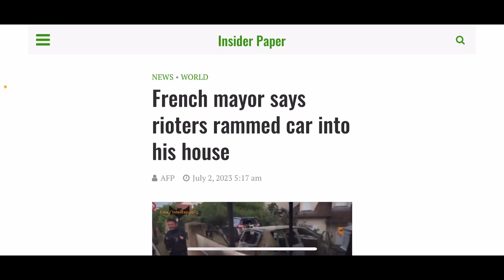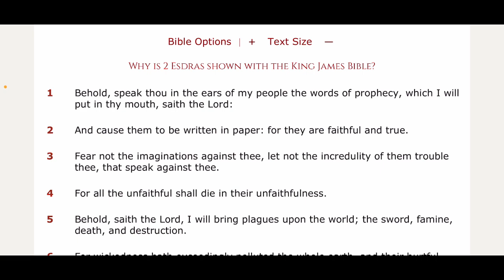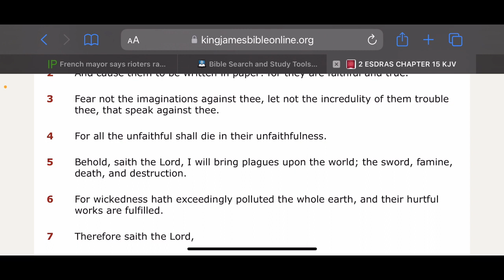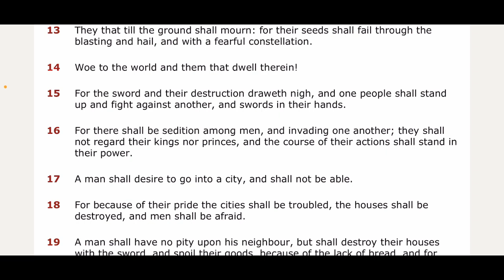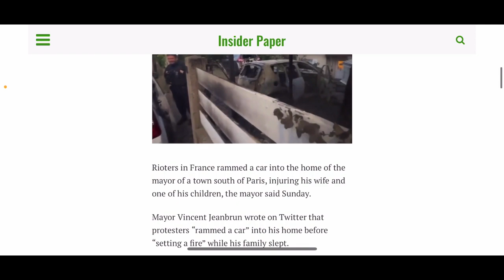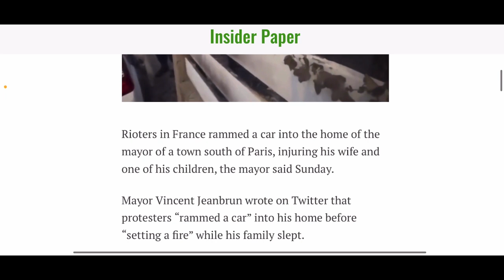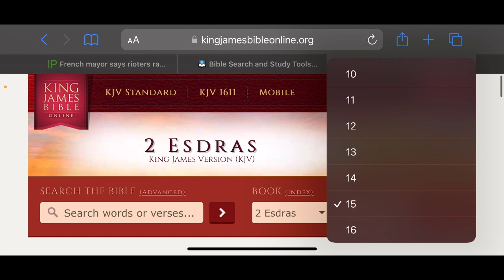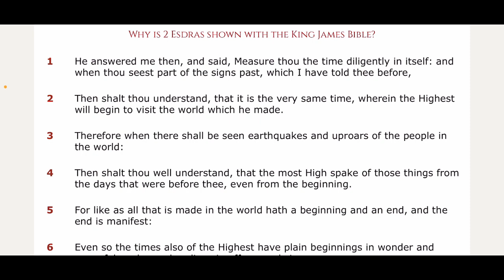PROPHECY: Mayor of France gets home set on fire with wife and children in it